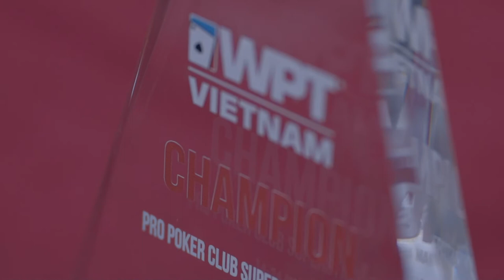Players from Around the World Love WPT Vietnam